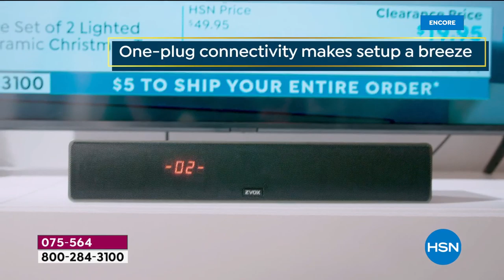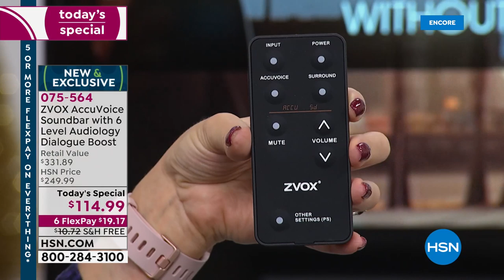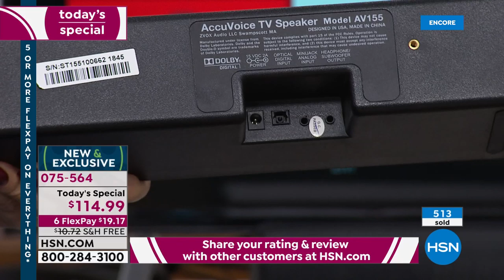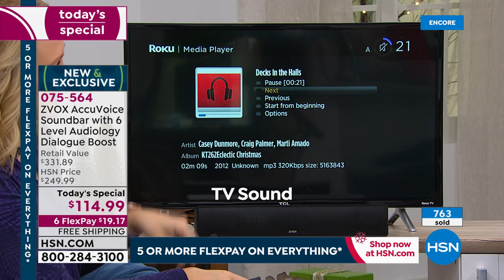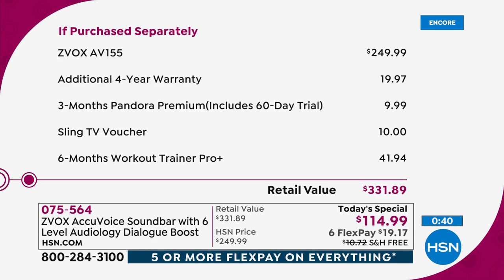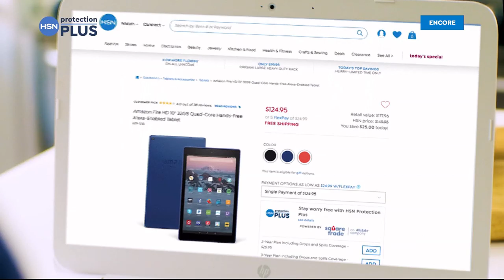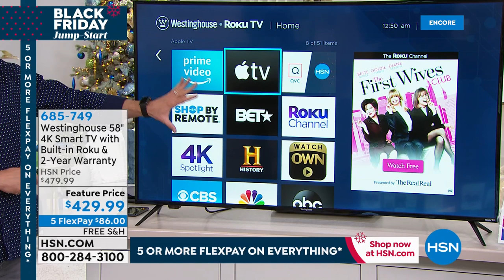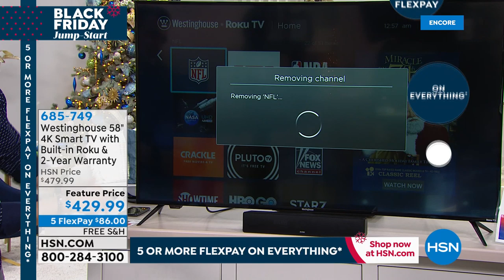HSN | Electronic Gift Connection 11.22.2019 - 04 AM